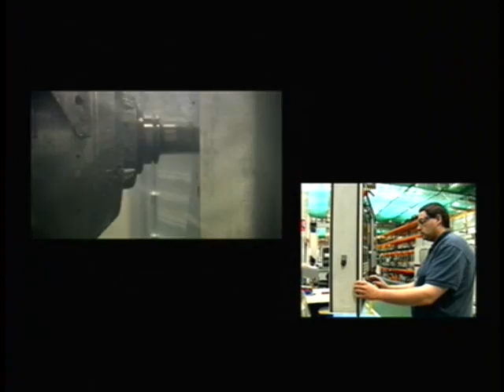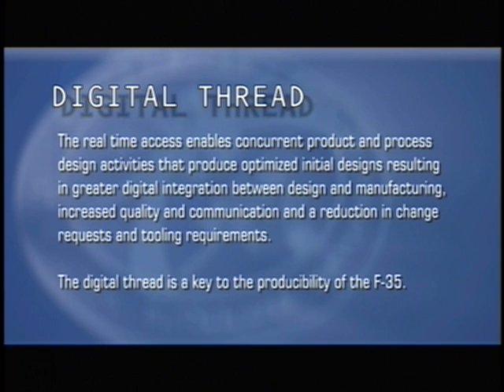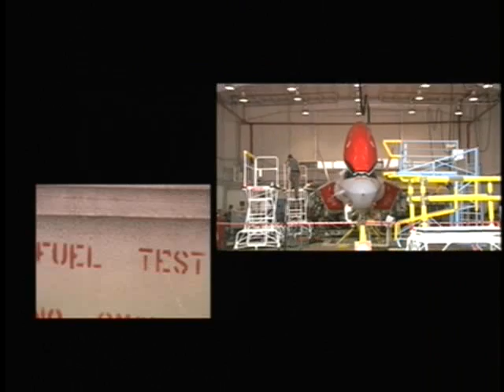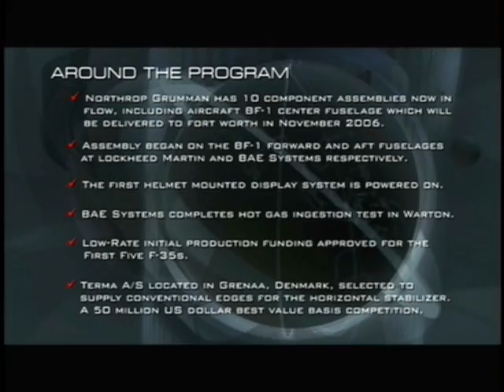F-35 Lightning II JSF, 2nd Quarter Update 2006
F-35 2nd Quarter Update 2006.